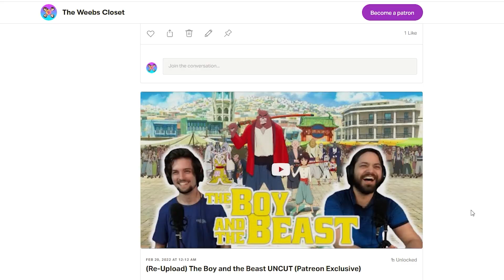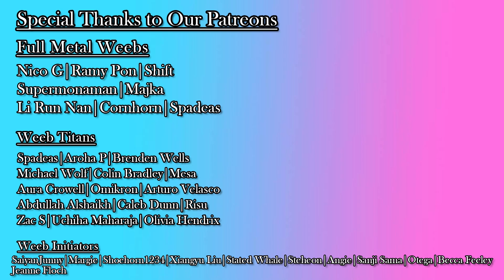Sunset | Attack on Titan 4x23 | The Weebs Closet Reaction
HANGE IS BACK!!!